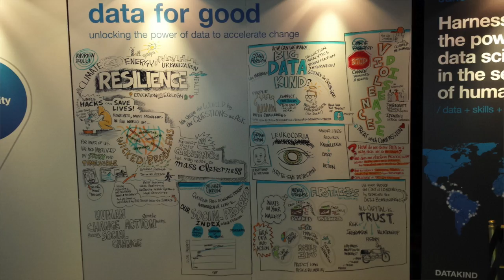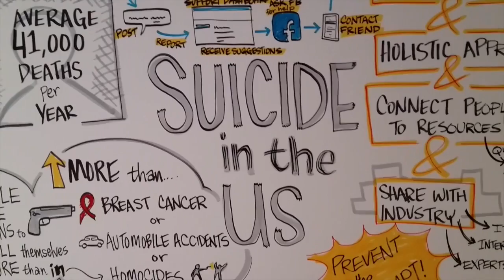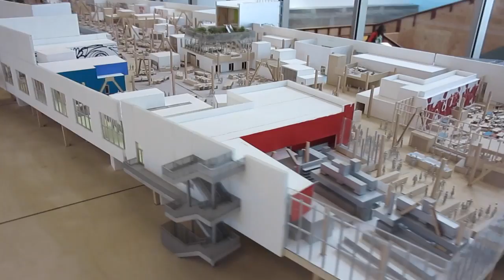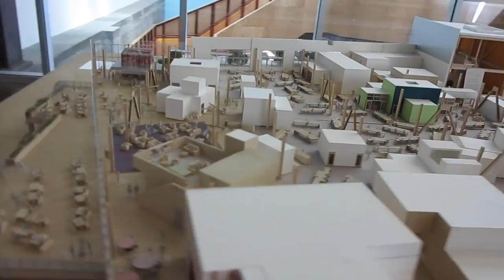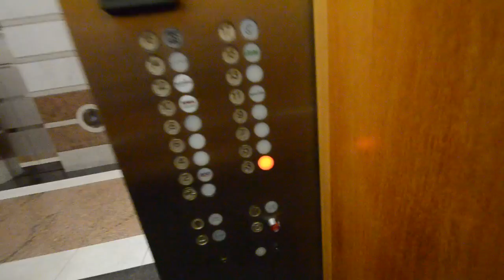Facebook Building #20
A visit to the mysterious new campus of the world's largest social network company.